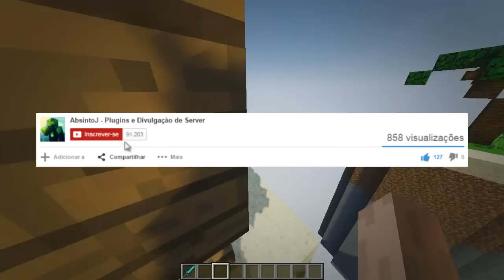Minecraft Plugin Tutorial CustomDeathHolograms - Holograma de morte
✔ Horário dos Videos:

• Server - (12:30hr)
• Série - (15:30hr)
• Plugin - (18:30hr)

✖ Permission:

- deathholograms.admin

Este vídeo é sobre:
Minecraft Bukkit Plugin - CustomDeathHolograms - Holograma de morte

Por favor, lembre-se de dar like, Inscrever-se e comentário.

- Fonte 600WR
- HD 500GB Seagate
- Memória Kingston 8GB DDR3
- Placa de Vídeo GeForce GTX 650
- Placa Mãe IPMH61R1